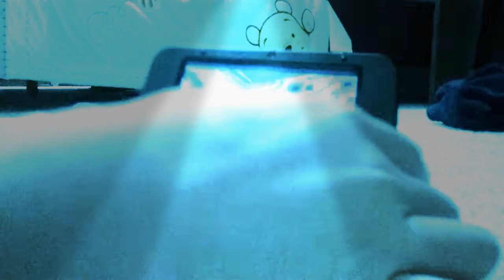Megalovania majoras mask